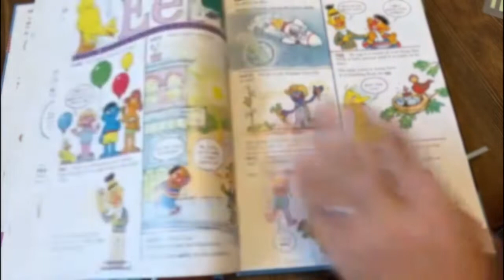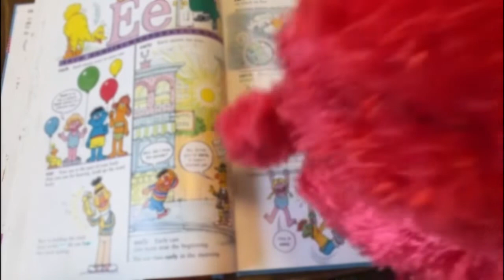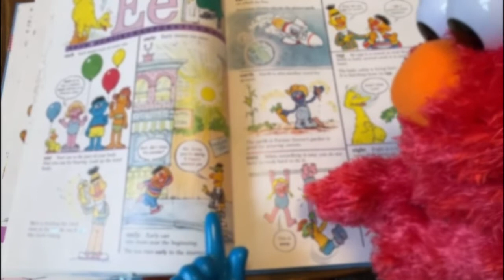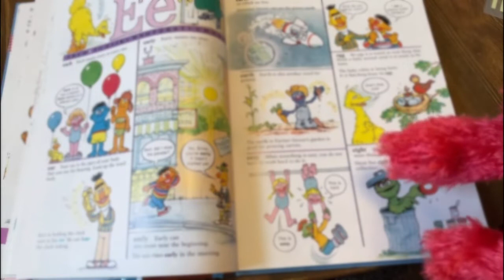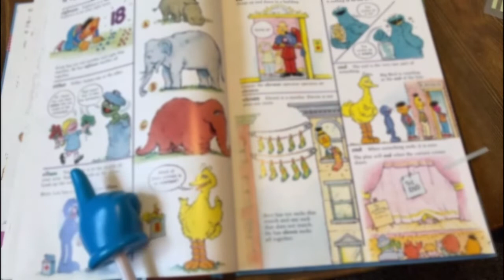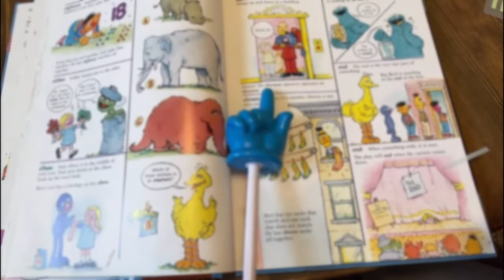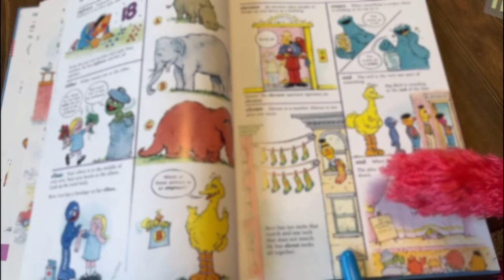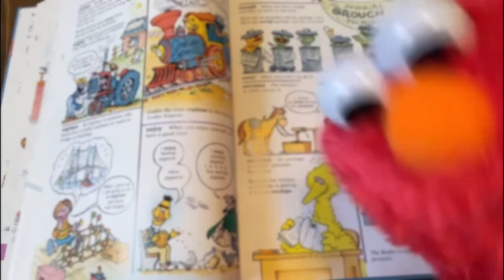[No.15] エルモと音読p.68-71 2022.5.29